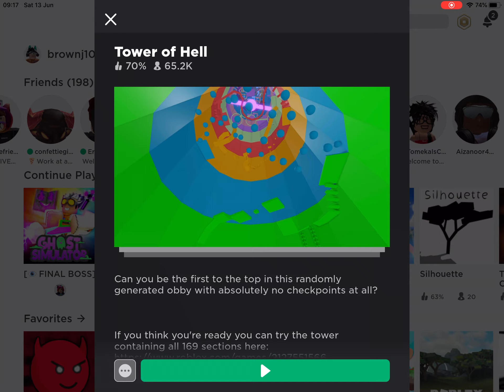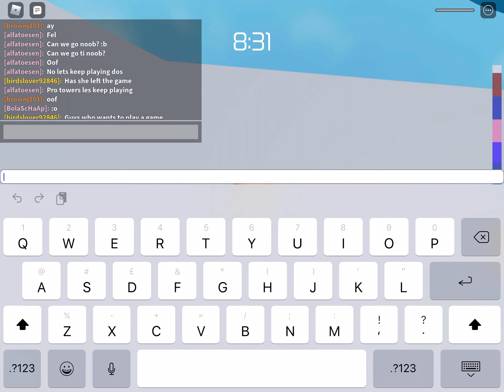Reaching level 50 in tower of hell!! (Omg) (15 sub special)